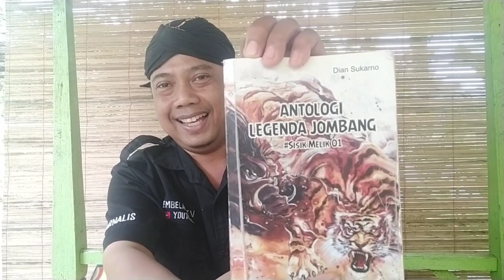BIAR SEMUA TAHU..!! begini ternyata asal usul desa pager wojo perak jombang || legenda jombang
Asal usul desa Pagerwojo kecamatan perak jombang